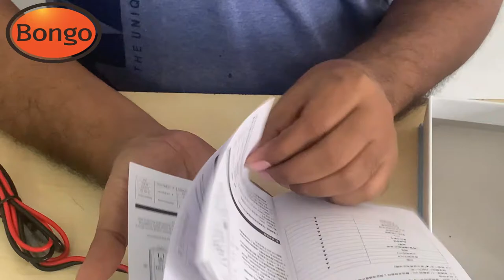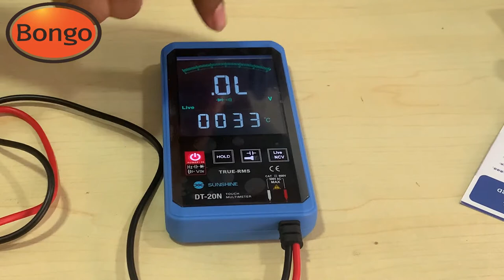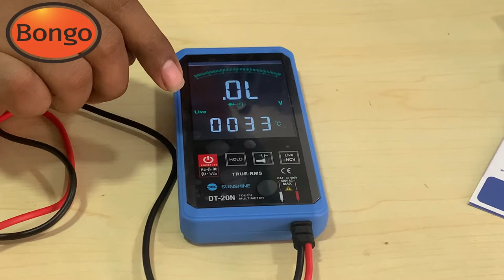জি টেল থেকে নতুন প্রোডাক্ট এর গিফট বক্সটি পেলাম || Gift Box From G-Tel || Bongo Technology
For Buy product Contact with Gtel
✓ For Training & Consultation "Premium Service"

👉Soldering
● Hot Air

● Soldering Iron (110v)
● Dual Soldering Iron (110v)
● Hot tweezers
● Tip Cleaner
● Desoldering Braid
● Solder Dispenser
● Solder Paste
● Low Melt Solder

👉Microscope
● Best Microscope
● Microscope Light (Best)
● Microscope Light (Cheap)
● 0.7X Microscope Barlow lens
● 0.5X Microscope Barlow lens
● Microscope (Cheap)
● Microscope Cam
● Microscope Camera Adapter

👉Test Equipments & Others
● Best Thermal Camera
● Thermal Camera
● DC Power Supply 5A
● Oscilloscope Advanced (Recommended)
● Ultrasonic Cleaner (110v)
● Multimeter Probe
● On Screen Multimeter#1
● Blue Mat
● Wire Cutter
● AMP Meter
● Dental Tools
● Smart Tweezers
● ZXW Dongle
● Power-Z Dongle
● UV Blue Light
● UV Solder Mask:
● Thin Wire for jumpers
● Heat Sink
● 3D BGA Reball Stencil:
● Tweezers #2:
● BGA Removing Blades #1:
● BGA Removing Blades #2
● BGA Removing Blades #3:
● PCB Holder (Best) #1:

👉Recording Equipment
● Microscope Camera High Quality
● Microscope Camera Normal Quality
● HDMI Capture Card Good Quality
● HDMI Capture Card Normal Quality
● Side Camera High Quality
● Side Camera Normal Quality

Bongo Technology is a participant in the Amazon Services LLC Associates Program, On every purchase you make from the links above i will get a small commission without any extra fees added to you